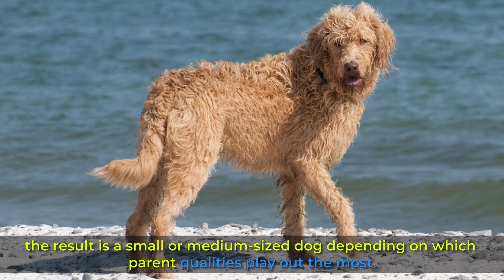12 Most Popular Vizsla Mixes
As a mix of two purebred dogs, Vizsla mixes offer sought-after qualities that purebred dogs may not have.

Whether you are looking for charisma, intelligence, resilience, superb work ethic, or beauty, you’ll get in a Vizsla crossbreed.

Curious about the Vizsla mixes or planning to adopt/own a Vizsla cross? Watch this video and learn everything you need to know about popular vizsla mixes and what owning each mix means.

Our goal is let you know as much as possible about your pup so that you can be a perfect dog parent or enthusiast.